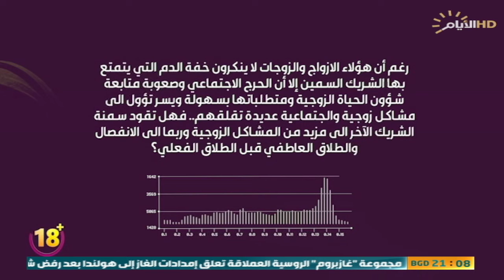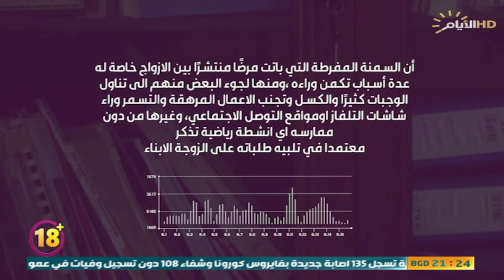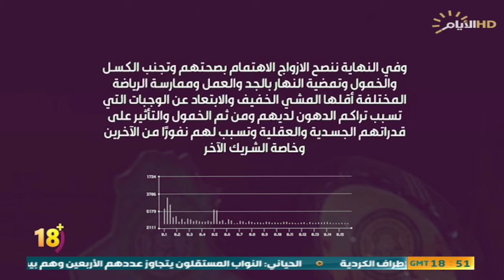برنامج + 18 ، الصحة البدنية للزوج ، الحلقة الكاملة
+18 مع نور العلي